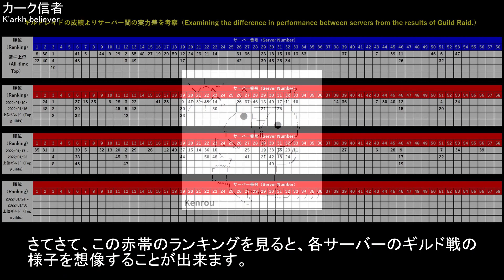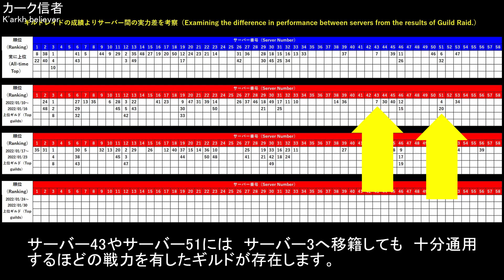サーバー間の実力差。分析。激戦サーバーはどこ？【ヒーローウォーズ・Web/PC版】Hero Wars